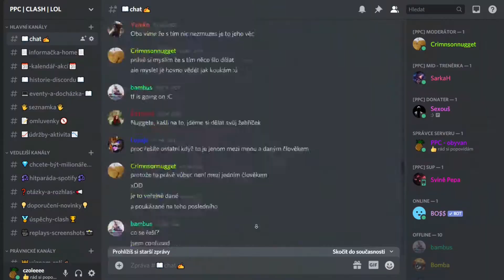Minecraft Let´s play | S01EP04 | wt. Profesor G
Nová série bez Traileru na Minecraft.

Tentokrát budem hrát bez modů na Survival režim,

Děkuji za ohlasy a Lajky.

Případně podpoř sdílením, aby jsme byli větší gorily než jsme doteď.